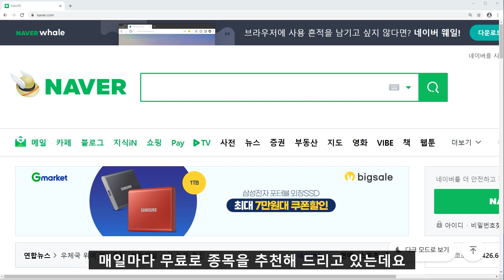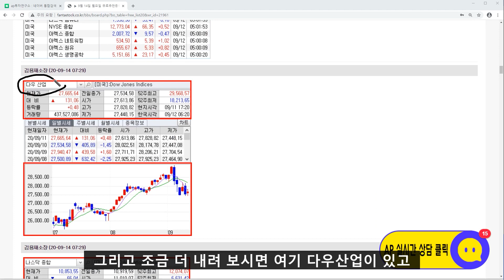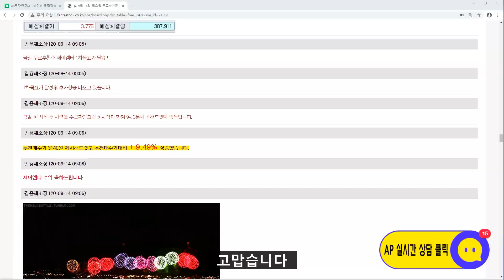알서포트(131370)-현재의 주가만 보고 고평가라고 말하기 어렵다. 재평가가 필요한 종목이다!